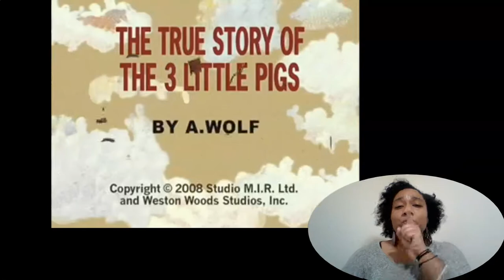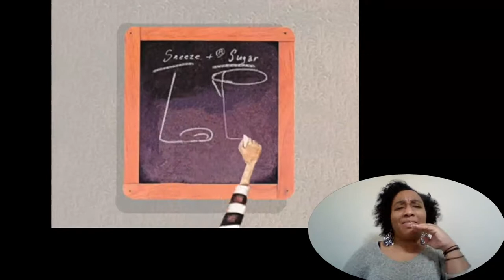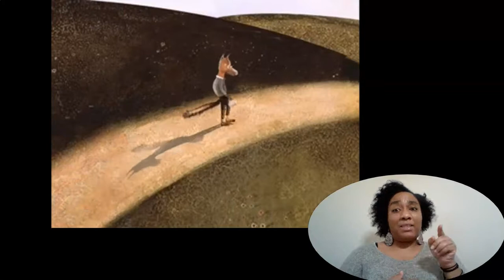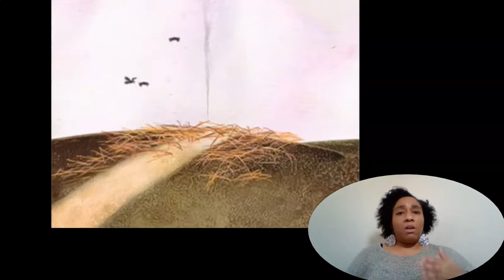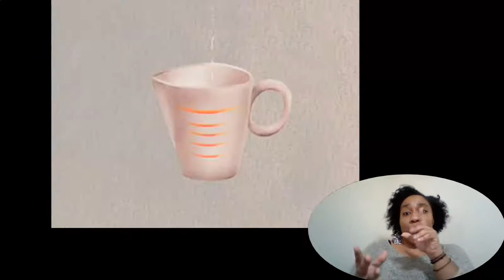The True Story of the Three Little Pigs West Wood